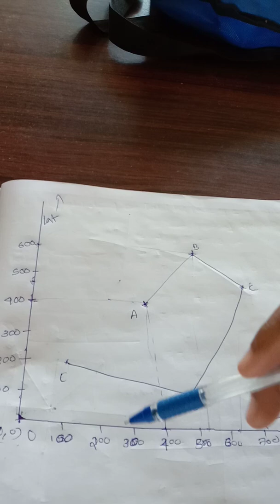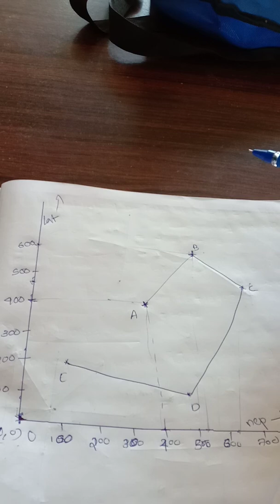Geomatics mod 1- Independent coordinates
KTU S5 Geomatics Malayalam